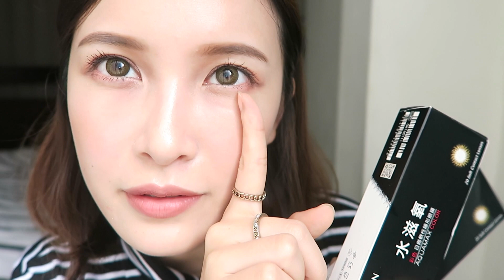2016 美妝空空賞&糟糠妻產品Tag Empties Products & I Can't Live Without｜黃小米Mii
年度空空賞來了！同場加映糟糠妻Tag讓大家一次看個過癮♫

產品清單數量爆表啦!!!今年也很認真了收集用光光的產品們
提供大家在選購上有更多的選擇
也決定同步分享不少人敲碗的糟糠妻Tag主題
每天默默在背後耕耘的美妝生活小物，該是讓它們露露面的時候了（笑）

EMPTIES PRODUCTS//
✔我的美麗日記｜高效極淨眼唇卸妝液/140ml NT$250
✔1028｜深層潔淨眼唇卸妝液/75ml NT$199
✔CLINIQUE倩碧｜紫晶唇眸淨粧露/125ml NT$780
✔KOSE｜Softymo絲芙蒂 零感護睫眼唇卸粧液/230ml NT$298
✔THREE｜平衡潔膚油/200ml NT$1450
✔GUERLAIN嬌蘭｜珍珠極光綻白潔顏乳/150ml NT$1850
✔KOSE｜雪肌粹洗面乳/80g 約NT$125
✔CREMORLAB｜絲絨雪花保濕精華噴霧/100ml NT$390
✔KANEBO｜優護精純露/200ml NT$1850
✔THREE｜平衡水凝露/140ml NT$2050
✔THREE｜平衡淨白精華液/30ml NT$3650
✔SK-II｜超解析光感鑽白精華液/30ml（已停產）
✔SHESEIDO｜百優高透皙活力精萃/30ml NT$2900
✔KOSE｜黑糖精彈力多效記形凝凍UV/90g NT$468
✔SOFINA｜透美顏美白日間保濕防護乳SPF50+ PA+++/30ml  NT$500
✔ZA｜4D亮白UV防曬乳 SPF50+ PA /30g NT$290
✔BIORE蜜妮｜含水防曬保濕水凝乳 SPF50+ PA /50g NT$290
✔LAURA MERCIER｜喚顏凝露/50ml 潤透光型 NT$1300
✔BEAUTYMAKER｜水膜力妝前保濕凝露/30ml NT$380
✔ZA｜旋轉眉筆/0.17g BR611 NT$180
✔TOMMYGUNS｜紅李無花果洗髮水 修護系列/250ml NT$450
✔RYO呂｜滋養韌髮洗髮精 一般髮質/400ml NT$339
✔RYO呂｜滋養韌髮護髮霜 清爽型/200ml NT$259
✔ON THE BODY｜香水沐浴乳/900g 粉紅甜心 NT$240

糟糠妻TAG//
✔PEGAVISION晶碩光學｜湮花棕20片入 NT$300（會員價）
✔蘭韻｜紙纖化妝綿150片裝 NT$79（三盒入）
✔無印良品｜原色化妝綿140片 NT$70
✔屈臣氏｜兩用化妝棉棒200支 NT$79
✔SHISEIDO｜睫毛夾 NT$150
✔DAISO大創｜粉撲海綿專用洗劑/80ml NT$39
✔FODIA｜電捲棒32mm 約NT$600

TODAY'S//
✔EYE CONTACT｜晶碩光學湮花棕
✔FOUNDATION｜BEAUTYMAKE魚子緊緻氣墊粉餅
✔EYE SHADOW｜ETUDE HOUSE冰淇淋限量眼影盤
✔LIPSTICK｜Too Faced Melted Liquified Long Wear Lipstick

（本影片中文字幕已保留給Ya Ping Fang）